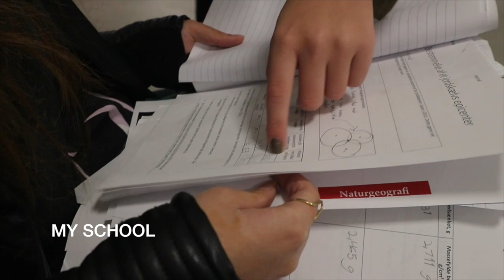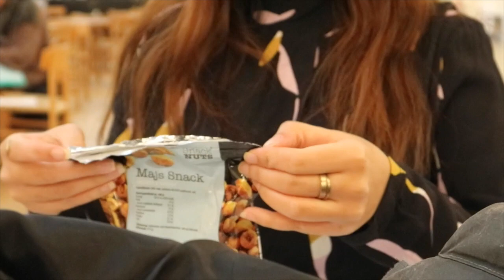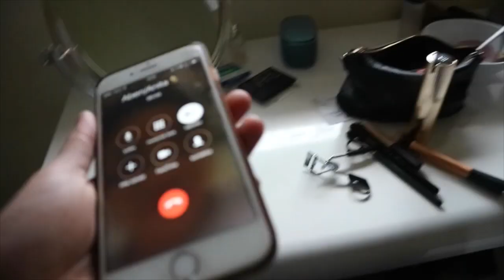Spontant piercing? EN DAG I MIT LIV I JESSICA LE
Tak fordi I så med! xx. Åben for at se mere...

► Jeg har kørekort
► Jeg er 17 år.